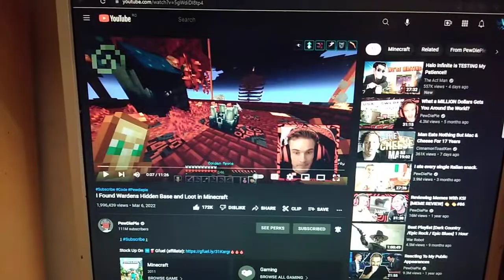March 9, 2022